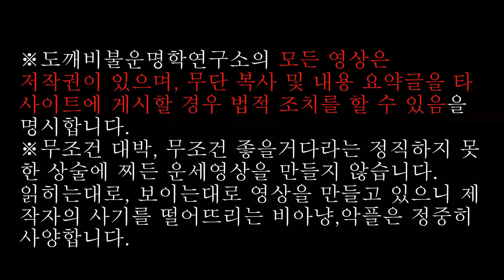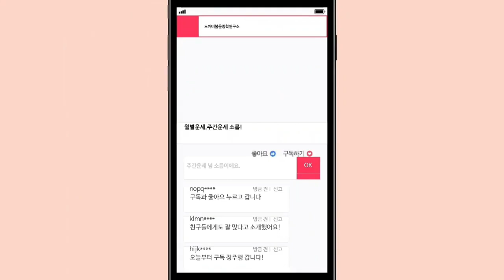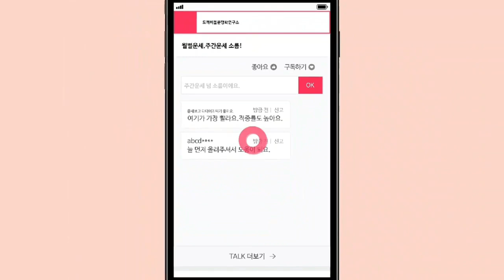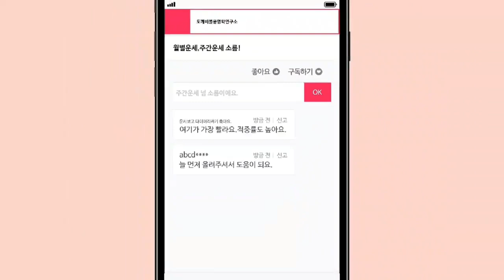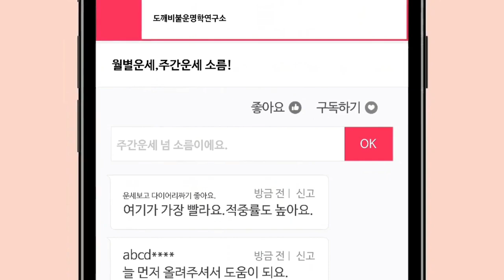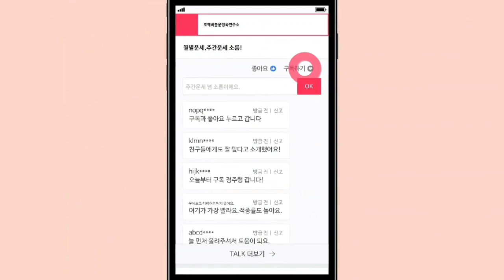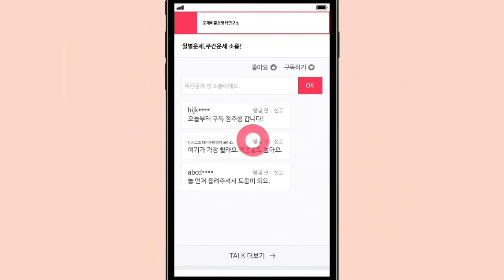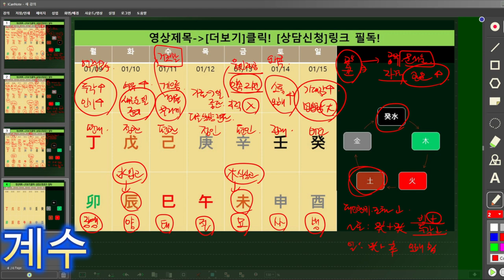☯️2023년01월09일-01월15일 일간(日干)별 주간운세